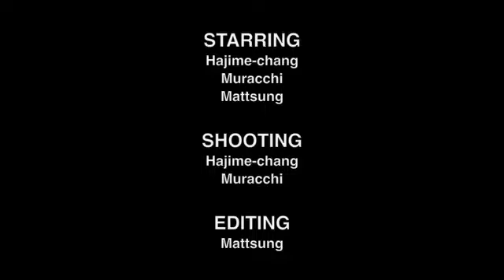Old School BMX/us2000.jp